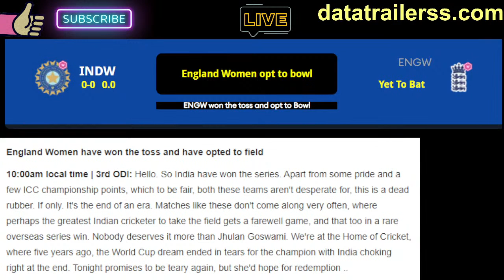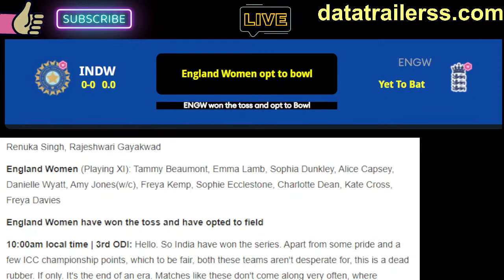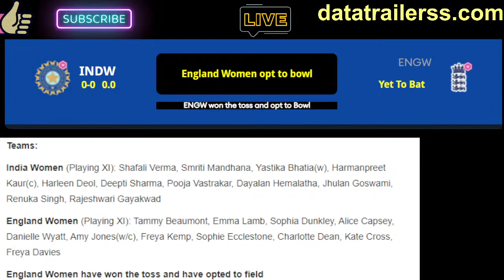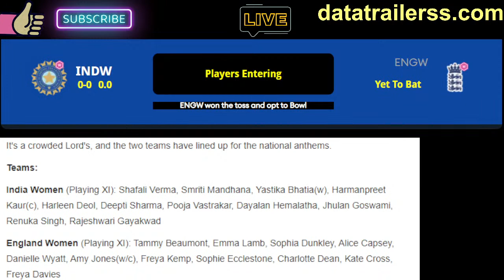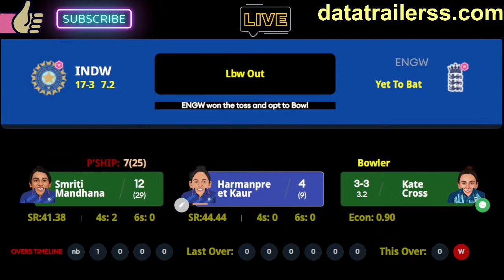INDIA WOMEN VS ENGLAND WOMEN 3RD ODI LIVE COMMENTARY | IND W VS ENG W LIVE 2022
TOSS: England won the toss and opt to bowl first.
India women tour of England 2022

India Women Playing XI: Smriti Mandhana, Shafali Verma, Yastika Bhatia (wk), Harmanpreet Kaur (c), Harleen Deol, Dayalan Hemalatha, Deepti Sharma, Pooja Vastrakar, Jhulan Goswami, Rajeshwari Gayakwad, Renuka Singh Thakur

England Women Playing XI: Emma Lamb, Tammy Beaumont, Sophia Dunkley, Alice Capsey, Danielle Nicole Wyatt, Amy Jones (c), Sophie Ecclestone, Freya Kemp, Charlie Dean, Kate Cross, Freya Davies

ENG W vs IND W Live Score Today
ENG W vs IND W Live Match Score with Analysis and Streaming